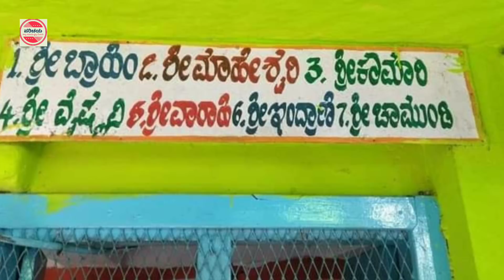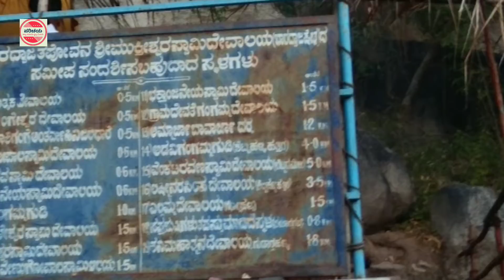Mukteshwara Temple | Murugamalla | Chintamani | ಮುರುಗಮಲೆ | ಮುಕ್ತೀಶ್ವರ | ಚಿಂತಾಮಣಿ | ಚಿಕ್ಕಬಳ್ಳಾಪುರ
Mukteshwara,
All about Mukteshwara Temple, Murugamalla, Chintamani,Chikkaballapur.
ಚಿಕ್ಕಬಳ್ಳಾಪುರ ಜಿಲ್ಲೆಯ ಚಿಂತಾಮಣಿ ತಾಲೂಕಿನ ಮುರುಗಮಲೆ ಮುಕ್ತೀಶ್ವರ ದೇವಸ್ಥಾನ.